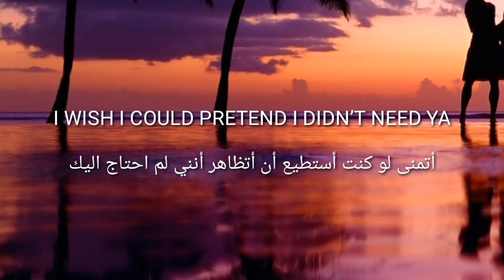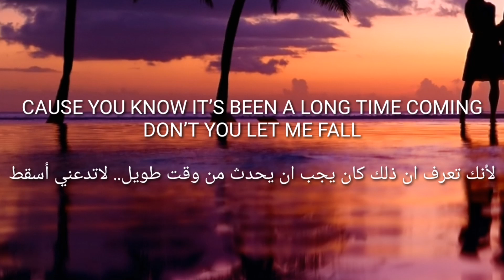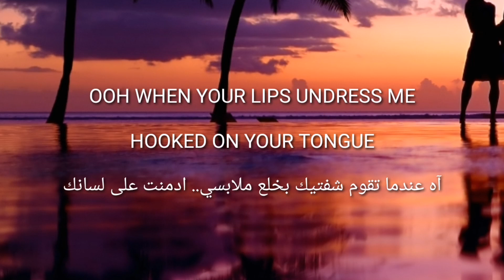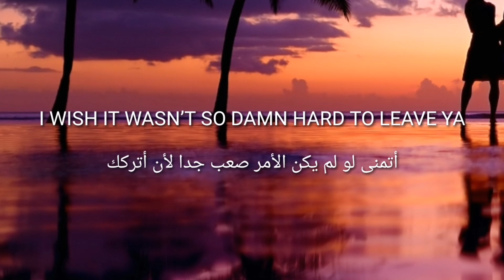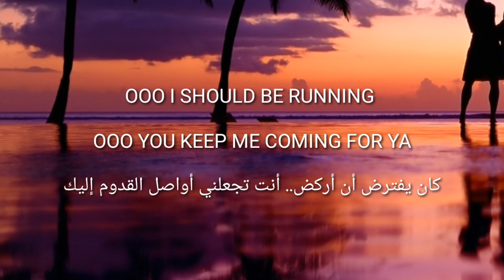SHAWN MENDES (SENORITA)، CAMILA CARELLO، Lycris اغنية سنيوريتا مترجم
ارجوا دعمكم لنا بالاشترك في القناة الثانية
( Varied Food )
على الرابط التالي ولكم جزيل الشكر 😘

( Varied Food )
On the link
Thank you so much 😘

SHAWN MENDES (SENORITA)، CAMILA CAbELLO، Lycris اغنية سنيوريتا مترجم